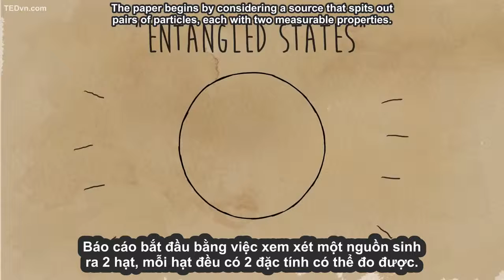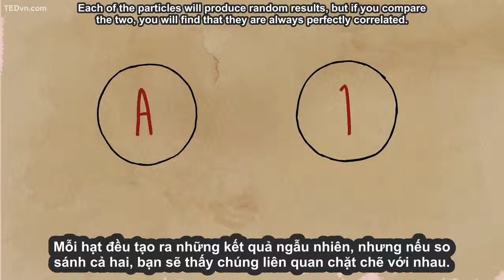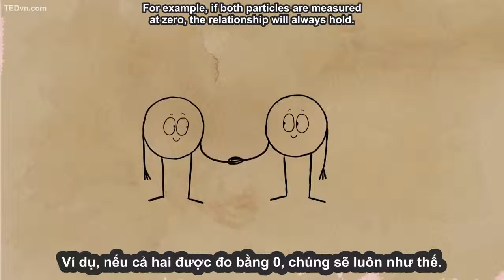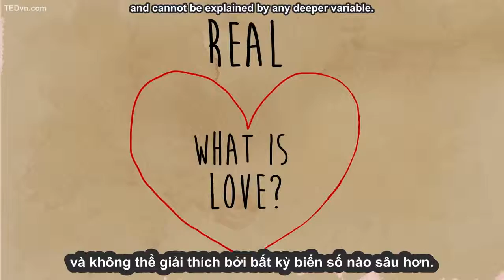TED Ed Vietsub Sai lầm tài tình của Einstein Chad Orzel